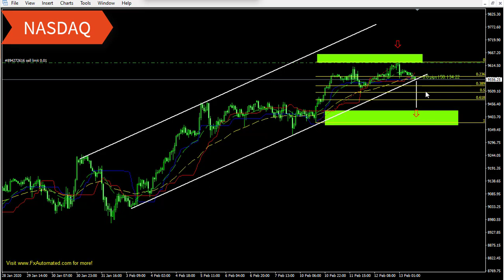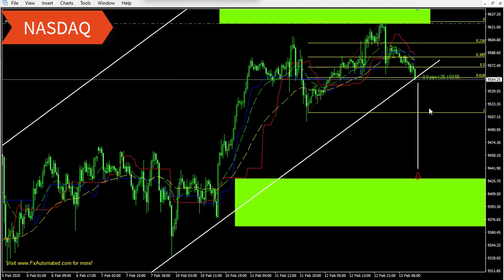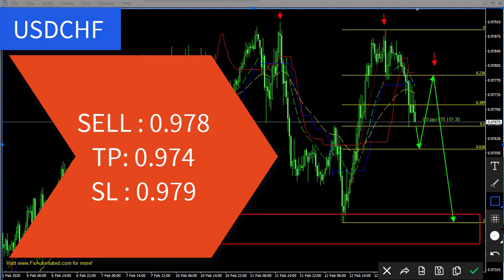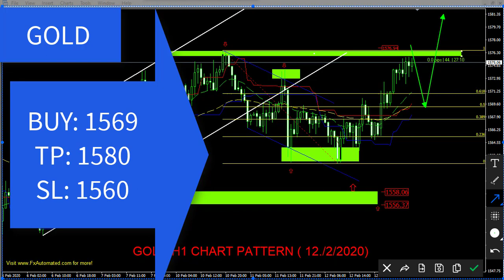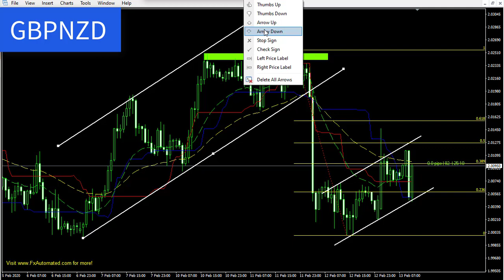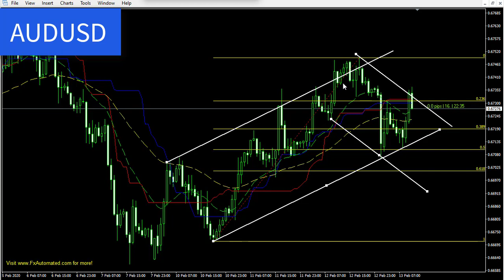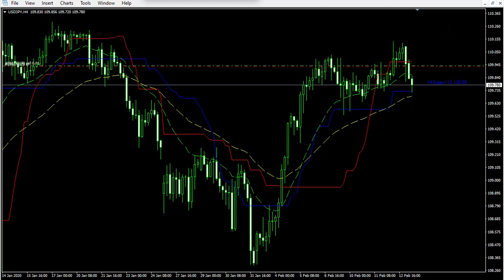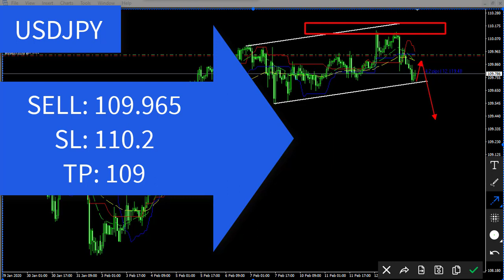DAILY ANALYSE NASDAQ, GOLD, AUDUSD, USDCHF, GBPNZD, USDJPY 13/2/2020